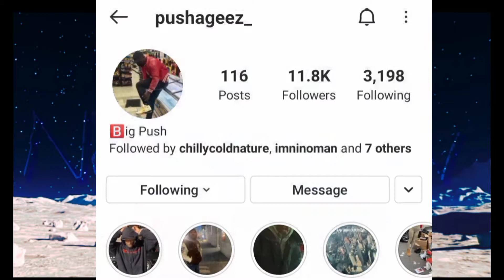NY Man Mistakenly Pours Spoiled Milk On Himself After Being Sprayed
Cred : Pushageez_ on Instagram